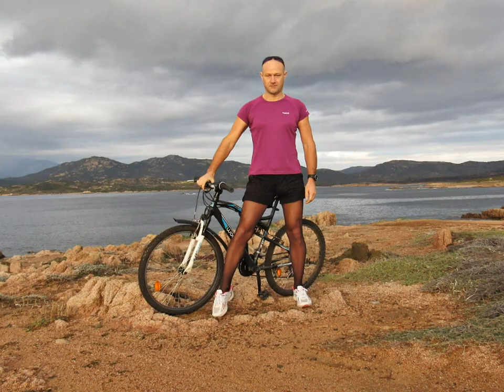Pantyhose for men. Men in black pantyhose, unisex fashion passion.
Men in tights & pantyhose. Workout, Sport and Fashion Hobby. Private Photos Compilation, unisex outfit.